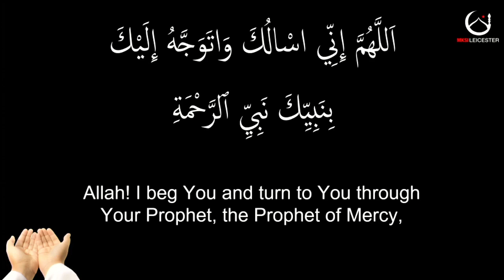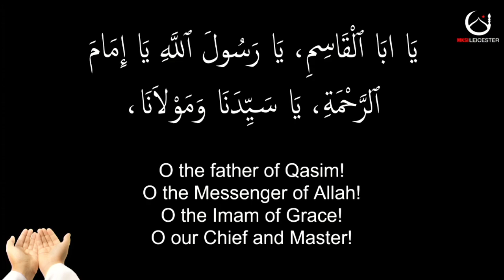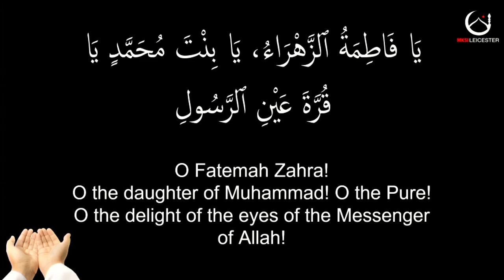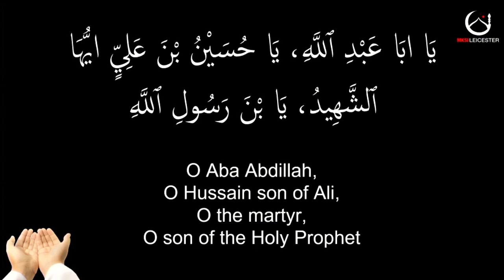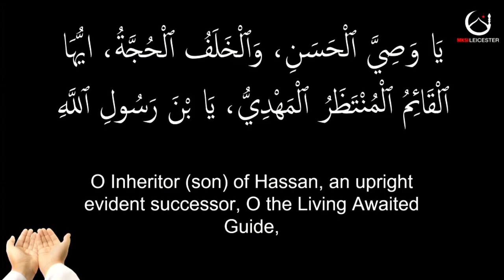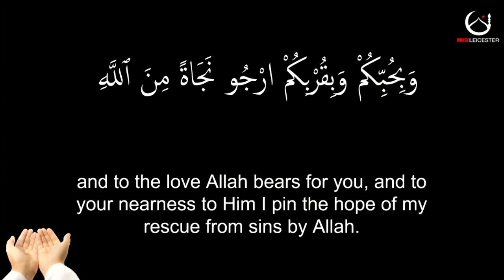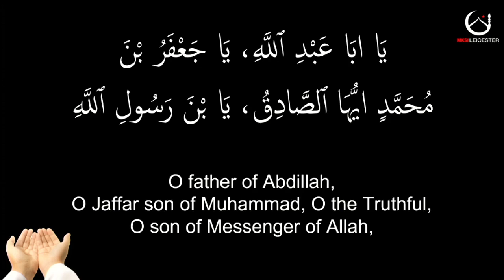Dua Taswassul By Br Mohammad Ali Jafri | 20th Shuhada Kerbala | 07/09/21